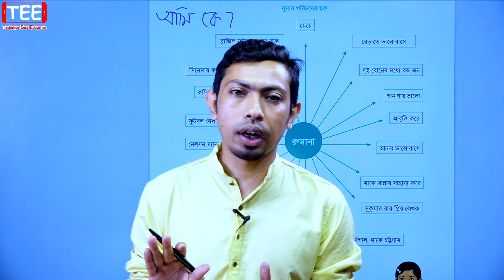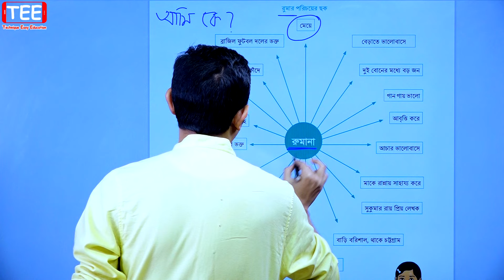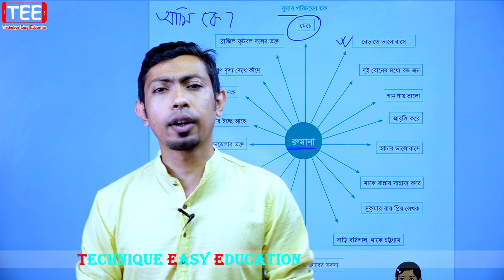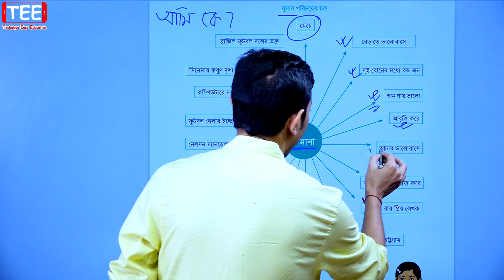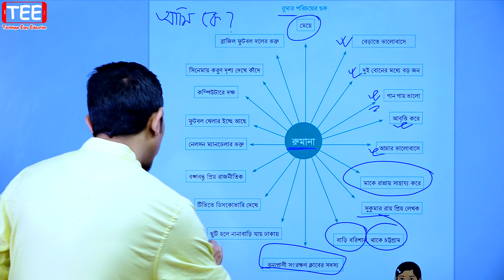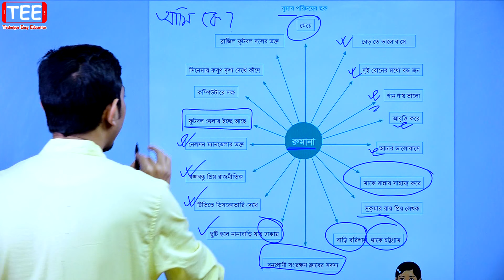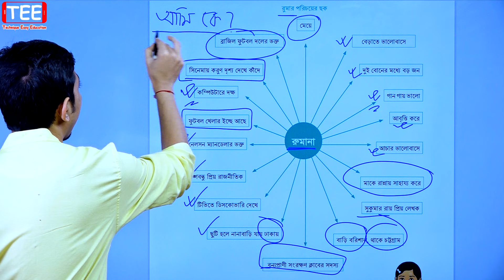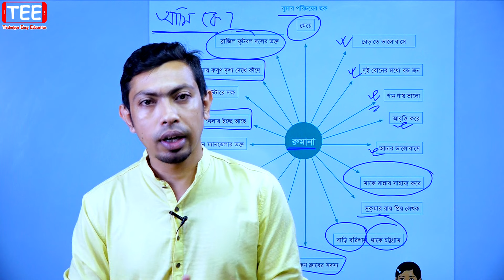আত্মপরিচয় || পর্ব-২|| ষষ্ঠ শ্রেণির ইতিহাস ও সামাজিক বিজ্ঞান | Class 6 History & Social Science | BGS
Class Six New History & Social Science Work Book  Chapter 1 Part-2
History & Social Science Work Book Class 6
ষষ্ঠ শ্রেণির ইতিহাস ও সামাজিক বিজ্ঞান অনুশীলন বই
অধ্যায়-১, আত্মপরিচয়- পর্ব-২
রুমার পরিচয়
class_six_history_social _science
class_6_history_social _science